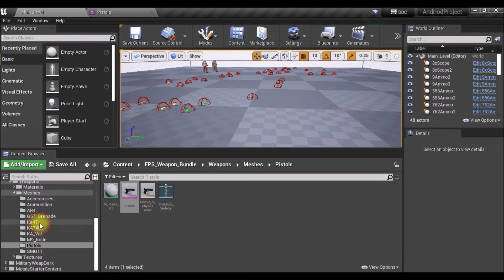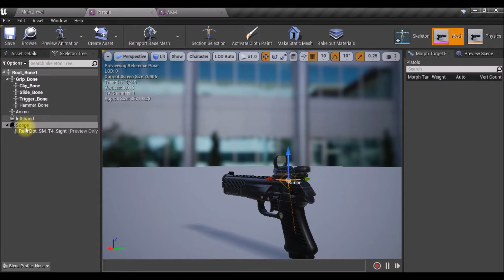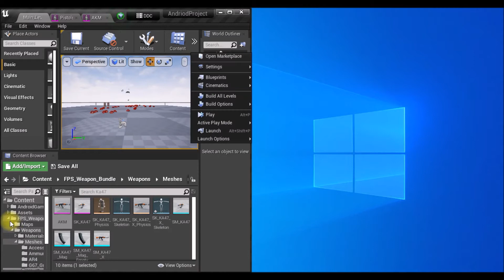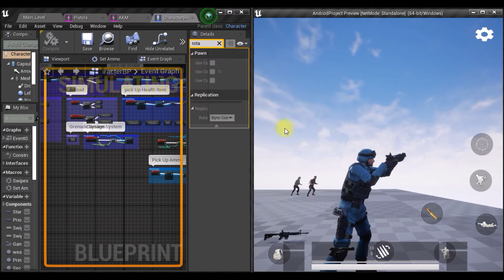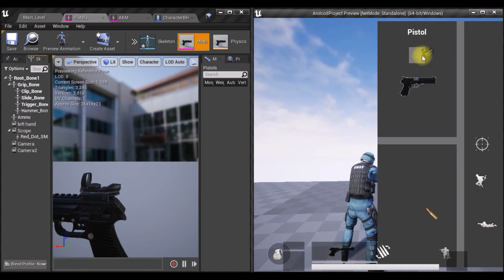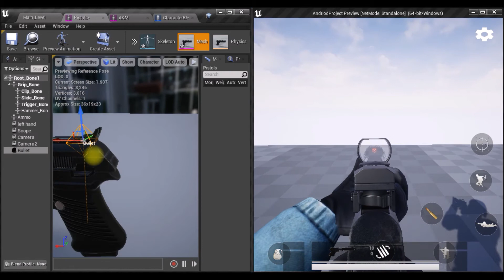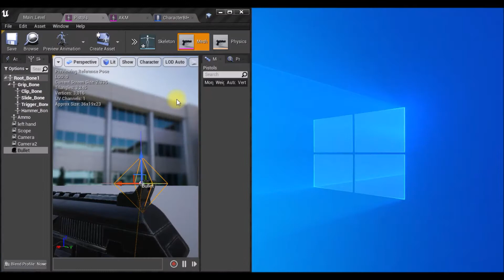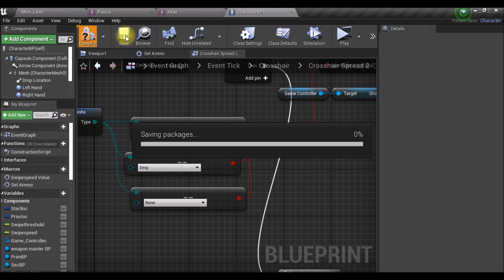Unreal engine |Third person shooter game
by GdyTech